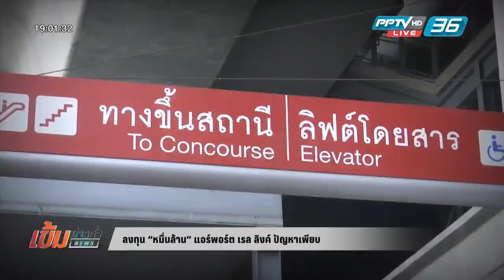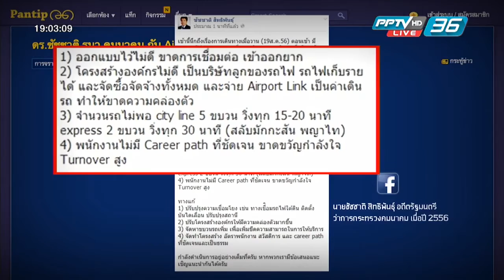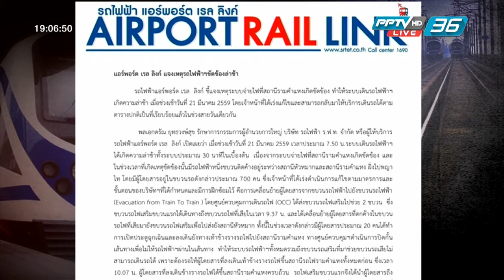รถไฟฟ้า (ไม่)มาหานะเธอ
ปัญหาที่เกิดขึ้นกับแอร์พอร์ตเรลลิ้งวันนี้ สะท้อนให้เห็นปัญหาการบริหารจัดการเชิงระบบของรถไฟฟ้าสายนี้ ประเด็นนี้ เป็นประเด็นที่เคยถูกตั้งคำถามมานานแล้ว จากกลุ่มนักวิชาการที่ติดตามเรื่องแอร์พอร์ต เรล ลิงค์

PPTV HD ดิจิตอลทีวีช่อง 36